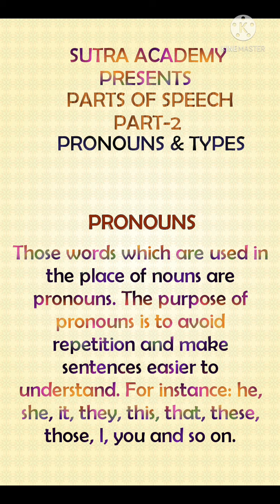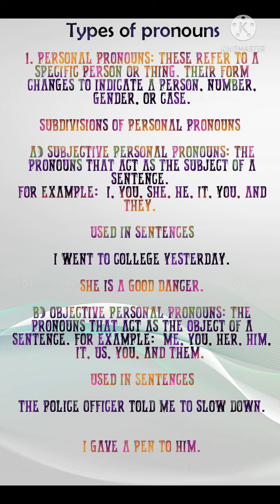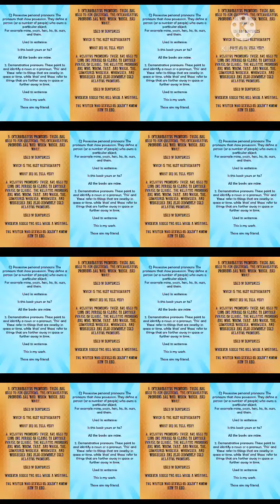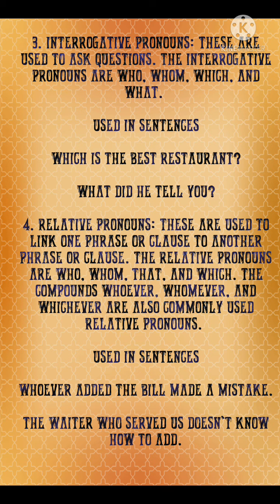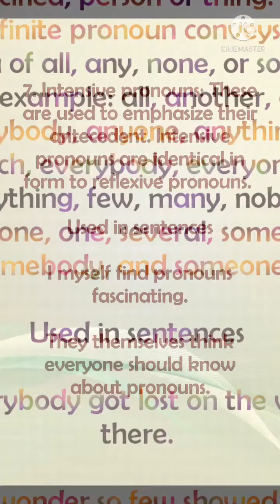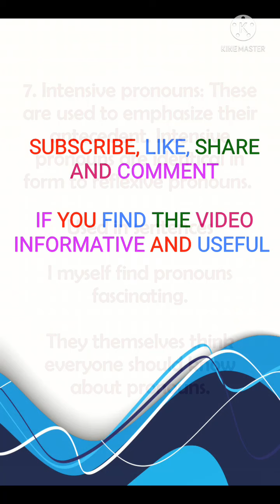Parts of Speech (Part-1), Pronouns and all types, English Grammar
Pronouns:  Those words which are used in the place of nouns are pronouns. The purpose of pronouns is to avoid repetition and make sentences easier to understand. For instance: he, she, it, they, this, that, these, those, I, you and so on.

Some important types of pronouns

1. Personal pronouns: These refer to a specific person or thing. Their form changes to indicate a person, number, gender, or case.

Subdivisions of personal pronouns

A) Subjective personal pronouns: The pronouns that act as the subject of a sentence.
For example:  I, you, she, he, it, you, and they.

Used in sentences

I went to college yesterday.

She is a good dancer.

B) Objective personal pronouns: The pronouns that act as the object of a sentence. For example:  me, you, her, him, it, us, you, and them.

Used in sentences

The police officer told me to slow down.

I gave a pen to him.

C) Possessive personal pronouns: The pronouns that show possession. They define a person (or a number of people) who owns a particular object.
 For example mine, yours, hers, his, its, ours, and theirs.

Used in sentences

Is this book yours or his?

All the books are mine.

2. Demonstrative pronouns: These point to and identify a noun or a pronoun. 'This' and 'these' refer to things that are nearby in space or time, while 'that' and 'those' refer to things that are farther away in space or further away in time.

Used in sentences

This is my work.

Those are my friend.

3. Interrogative pronouns: These are used to ask questions. The interrogative pronouns are who, whom, which, and what.

Used in sentences

Which is the best restaurant?

What did he tell you?

4. Relative pronouns: These are used to link one phrase or clause to another phrase or clause. The relative pronouns are who, whom, that, and which. The compounds whoever, whomever, and whichever are also commonly used relative pronouns.

Used in sentences

Whoever added the bill made a mistake.

The waiter who served us doesn't know how to add.

5. Indefinite pronouns: These refer to an identifiable, but not specified, person or thing. An indefinite pronoun conveys the idea of all, any, none, or some.
 For example: all, another, any, anybody, anyone, anything, each, everybody, everyone, everything, few, many, nobody, none, one, several, some, somebody, and someone.

Used in sentences

Everybody got lost on the way there.

No wonder so few showed up.

6. Reflexive pronouns: These refer back to the subject of the clause or sentence. The reflexive pronouns used in writing English are myself, yourself, herself, himself, itself, ourselves, yourselves, and themselves.

Used in sentences

She baked a cake for herself.

We decided to eat it ourselves.

7. Intensive pronouns: These are used to emphasize their antecedent. Intensive pronouns are identical in form to reflexive pronouns.

Used in sentences

I myself find pronouns fascinating.

They themselves think everyone should know about pronouns.

Here are the links for some most important videos released by Sutra Academy